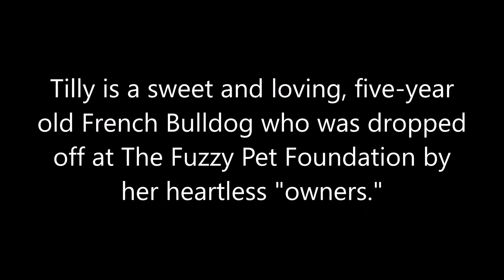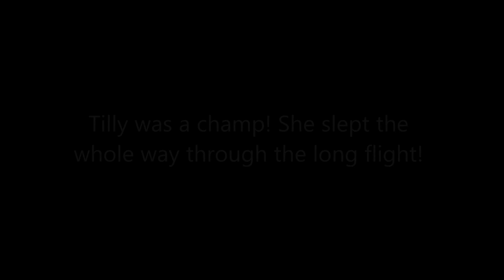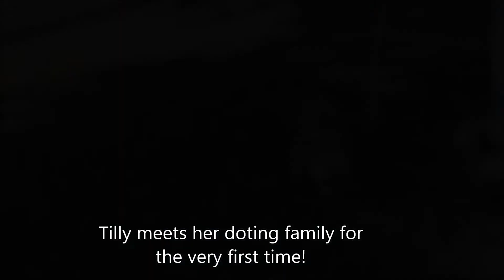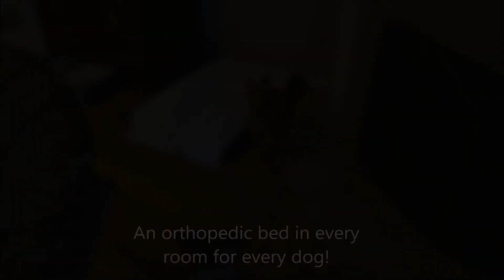Handicapped French Bulldog Gets New Lease on Life!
Tilly, a special-needs French Bulldog, gets a new lease on life!

Please make a small donation and help us FIX animal homelessness

Much Love,
The Fuzzy Pet Foundation - (TFPF)